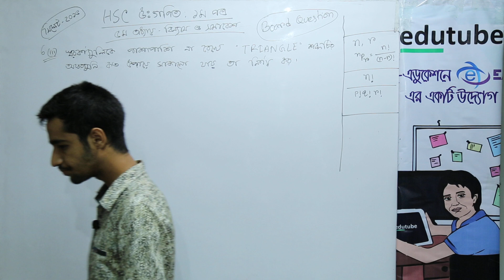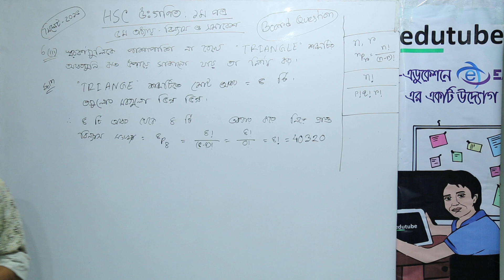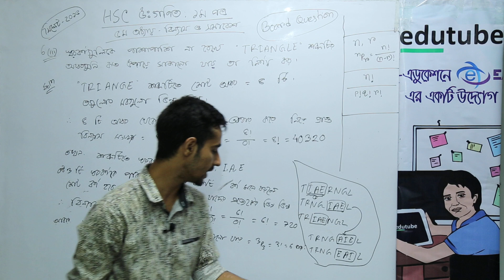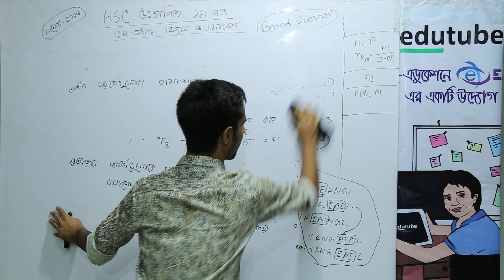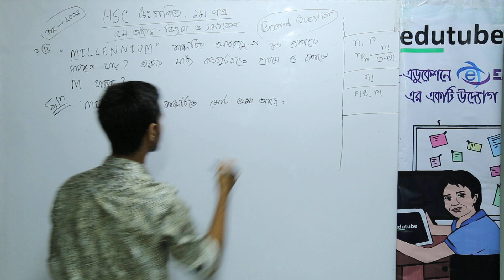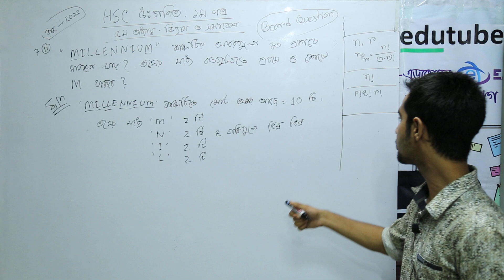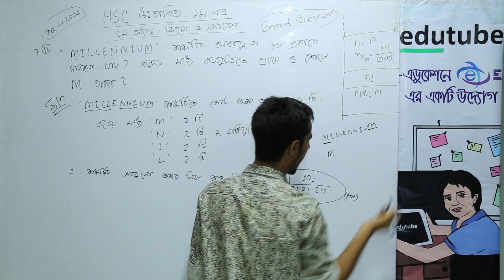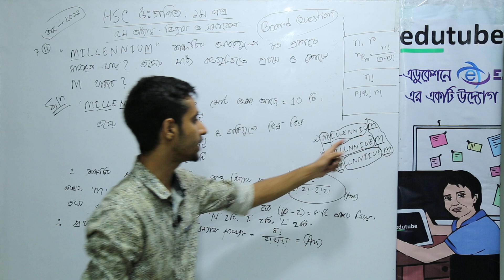HSC Math 1st Paper,Chapter 05,বিন্যাস ও সমাবেশ, সকল বোর্ড প্রশ্নের সমাধান ১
এইচ এস সি উচ্চতর গণিত ১ম পত্র- বিন্যাস ও সমাবেশ অধ্যায়ের আলোচনা চলছে  এ কে এম রোকনুজ্জামান সনেট স্যার ( গণিত বিভাগ, ঢাকা বিশ্ববিদ্যালয়) -এর সাথে। আরও অনেক ক্লাস পাওয়া যাবে, edutubebd.com সাইটের LIVE CLASS সেকশনে। edutubebd নামে সার্চ দিয়ে,ফেসবুক group এ join কর, সব ধরনের আপডেট পেতে।